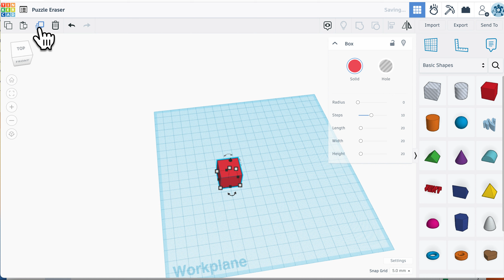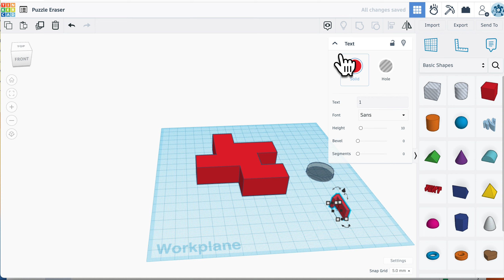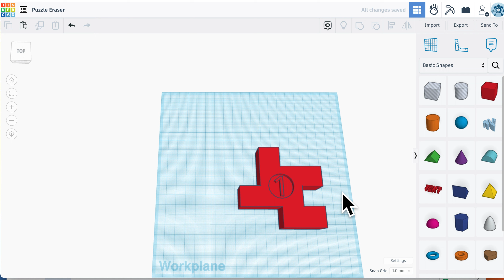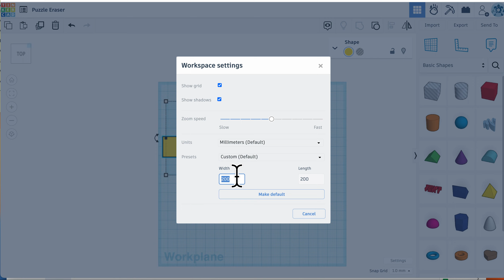Puzzle Eraser in Tinkercad